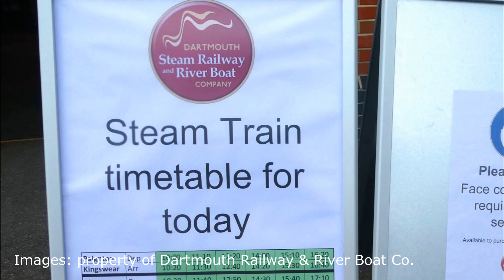STEAM CAME BACK! First Scheduled Trains on the D.S.R. 6th July 2020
After a huge amount of planning and preparation such as fitting screens in the open saloons and regular “fog” sanitising of all coaches and indoor areas, the Dartmouth Steam Railway and River Boat Co. started a regular but paired-back service schedule. Intermediate stations were still closed and so the journey became effectively the company’s first regular “Through Service”! which you could combine with a River Cruise for a full day out.

Although nice to get back to filming “live” steam again I am soon reminded that it is not always an easy task and today’s major fly-in-the-ointment was a strong and gusty wind which effected both sound and (lightweight) tripod; shortened journey times also made two location shots a challenge. Hopefully I have provided a “taste” of the “One small step…..” the day’s events represented.

The footage covers the first two trains of the day and locations have been presented in route order.